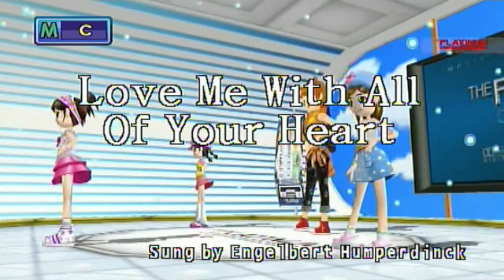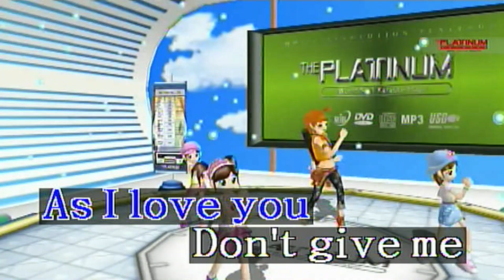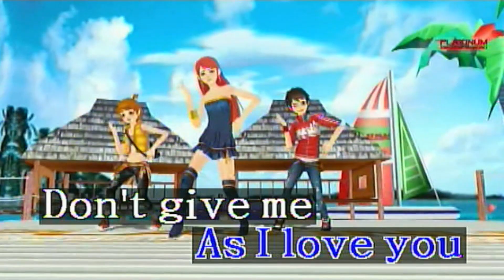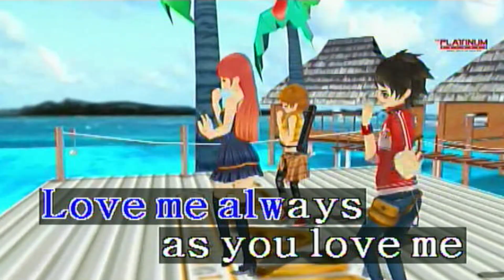Love Me With All Of Your Heart - Engelbert Humperdinck (Karaoke/Lyrics/Instrumental) HD